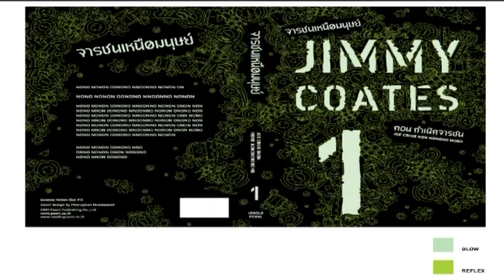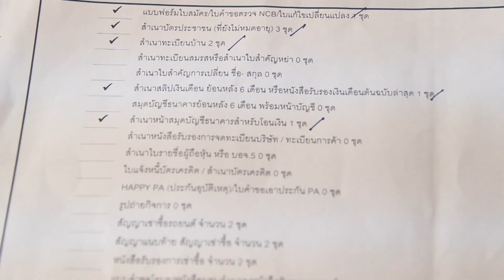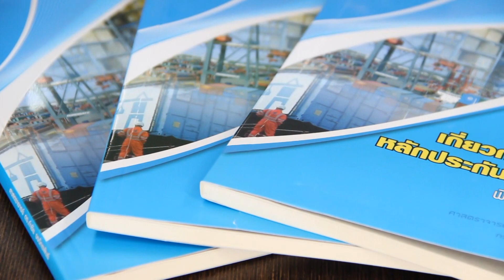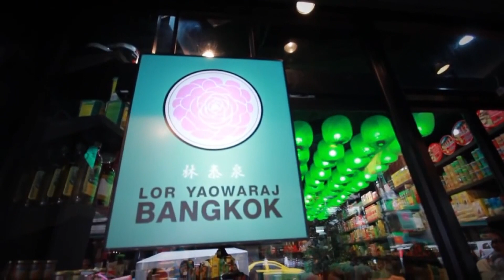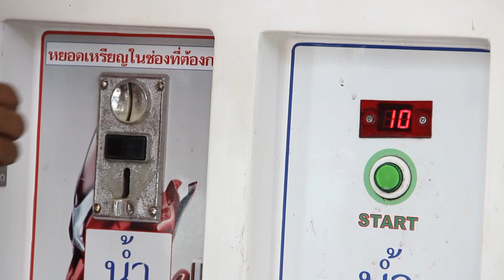กฎหมายหลักประกันธุรกิจ 2558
การปฏิรูปกฎหมายเพื่อให้เป็นเครื่องมือส่งเสริม SMEs เศรษฐกิจฐานรากเข้มแข็ง ประเทศไทยแข็งแรง - ศ.ดร.กำชัย จงจักรพันธ์ กรรมการ คปก ปี 2558

     คณะกรรมการปฏิรูปกฎหมาย องค์กรอิสระตามรัฐธรรมนูญ 2550 จนถึงปัจจุบัน เพื่อปรับปรุงกฎหมายไทยให้ทันสมัย